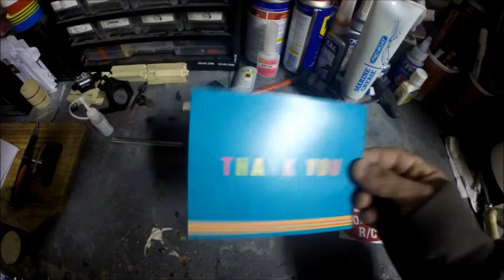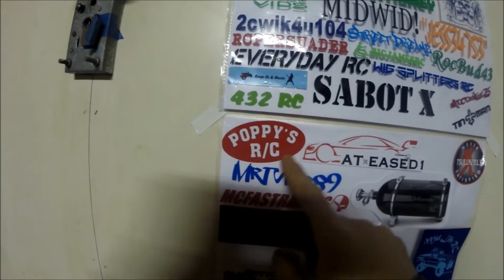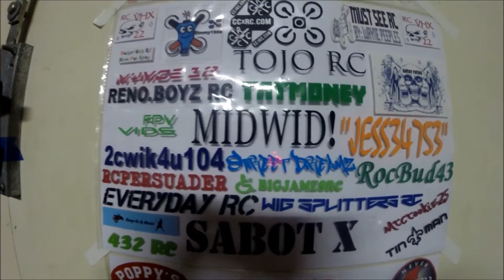Shout Out Channel Stickers From Jeff Thorpe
he my brother jeff thank you very much for the grand stickers Poppy's R/C  I really appreciate that! Here you find the link of that awesome brother ,go and do a look